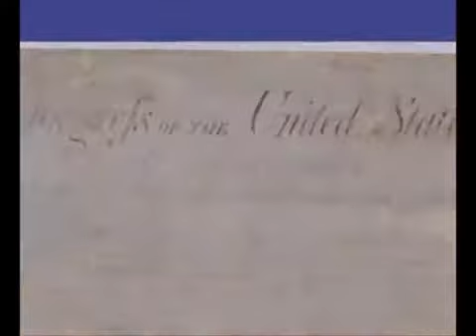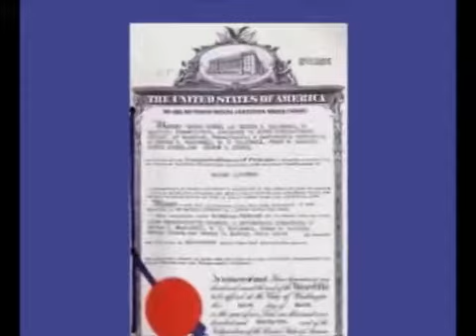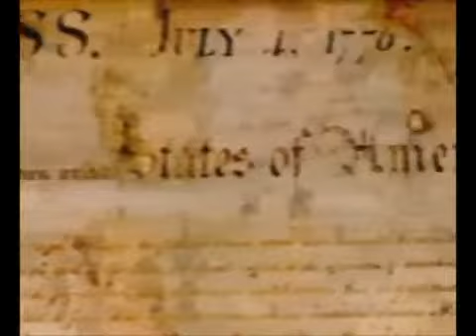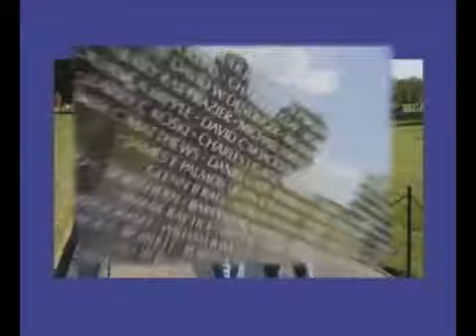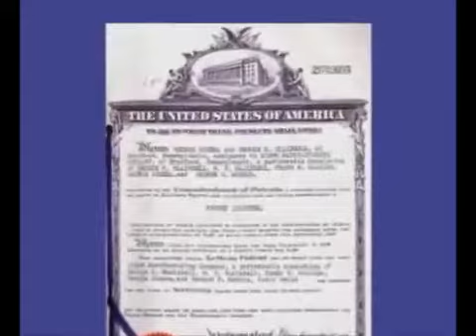Top 10 United States Landmarks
Enjoy this preview of our DVD title. The  title is available for purchase on our website at The United States of America.

From nature's loveliest landmarks to incredible man-made marvels, America the Beautiful has some of the world's most popular sightseeing spots. Join as we count down.

Travel and Leisure editor Sarah Spagnolo discusses her picks for the best U.S. landmarks to visit.

The United States of America is rich with historical landmarks, which reflect the nation's diverse culture and geography. Follow along on a scenic and informative journey of famous national.